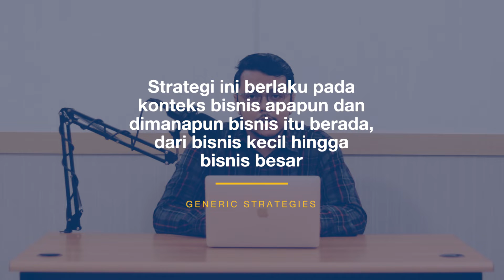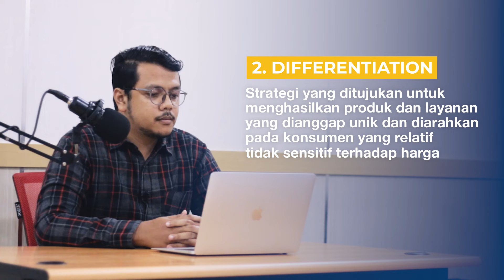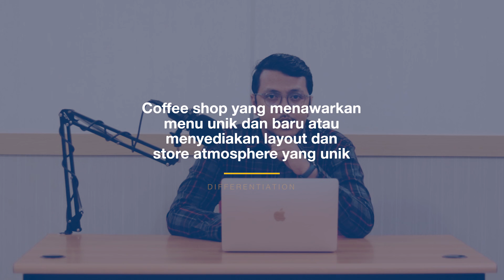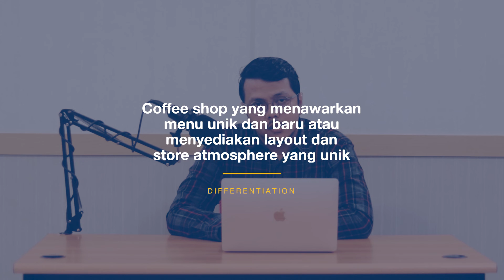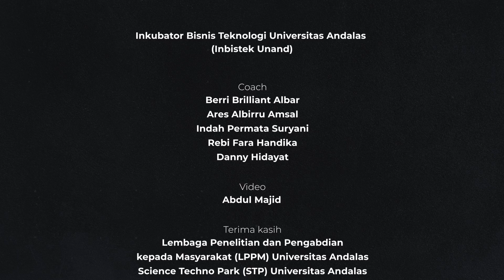Business Stragety by Rebi Fara Handika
Belajar bisnis bersama Inkubator Bisnis Teknologi (Inbistek) Universitas Andalas

Topik: Stratejik
Lecturer: Rebi Fara Handika
Video by Abdul Majid